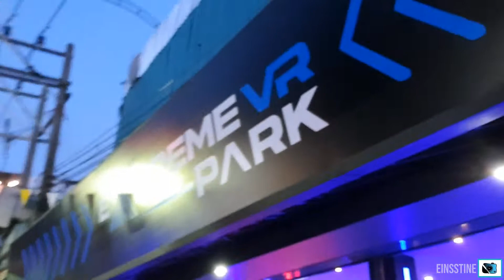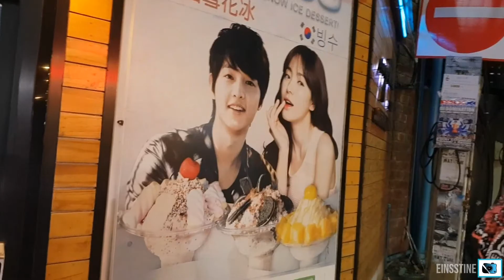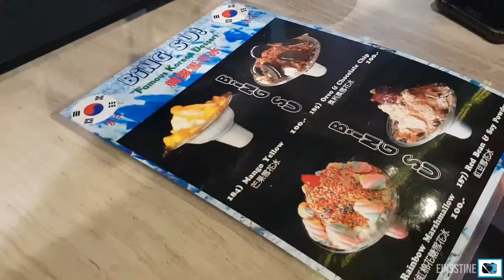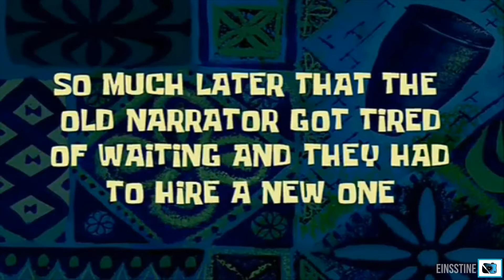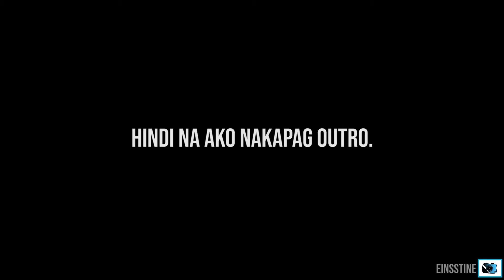Thailand Day 3 Part 2: Famous Walking Street in Pattaya | Einsstine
Hi Guyssss! My name is Eina :)

Watch in HD and minimize or maximize the volume if needed

That's all! THANK YOU AGAIN FOR WATCHING! SEE YOU ON MY NEXT VLOG! 💋 GODBLESS💖

🔎F  A  C  E  B  O  O  K:  Eina Flrs Cnlls

🔎F  A  C  E  B  O  O  K     P  A  G  E:  EINSSTINE

🔎I  N  S  T  A  G  R  A  M:  @einsstine

🔴FAQs
Age: 17
Editing Software: Adobe After Effects, Adobe Premiere Pro and Adobe Photoshop

🎵Music
Skylike- Blackout
Alive- Ikson
Tokyo Sunset- Erik Lund
Somewhere In Nature- Simon More